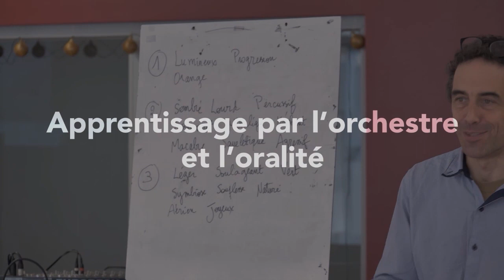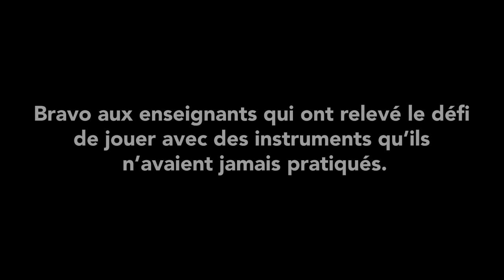Formation apprentissage par l'orchestre et l'oralité - Bergerac - 2022/2023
Les enseignants du Conservatoire à Rayonnement Départemental de la Dordogne se sont retrouvés dans les locaux de l'antenne du Bergeracois autour de François Le Gall, formateur AMOS. Deux jours de partage autour de la musique et de l'apprentissage par l'oralité et l'orchestre.
Tous les enseignants ont joué le jeu de découvrir un nouvel instrument pour cette formation sur l'apprentissage. Un grand "BRAVO" à eux !